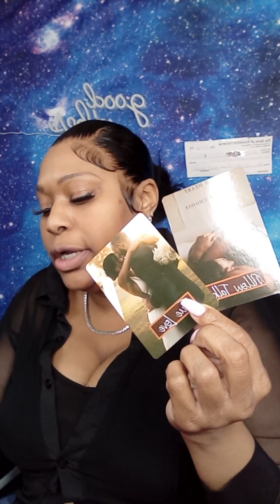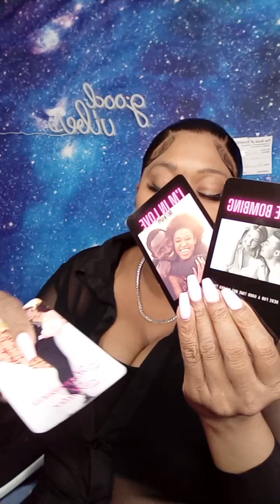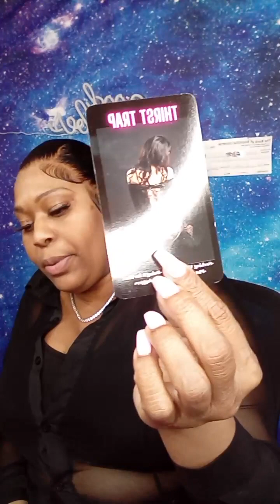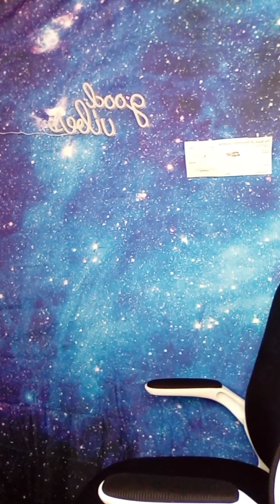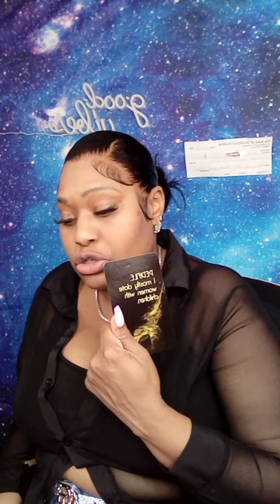Air signs~ Aquarius ♒️ Libra ♎️ Gemini ♊️ it’s always a hater lurking-